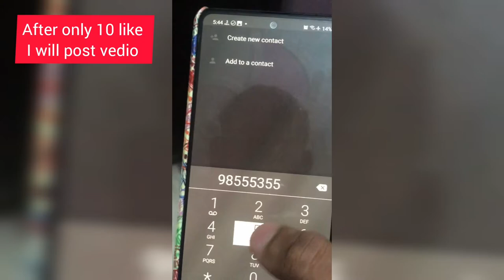airtel free wificalling without telephone